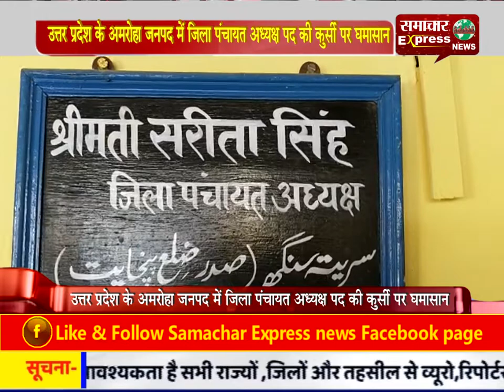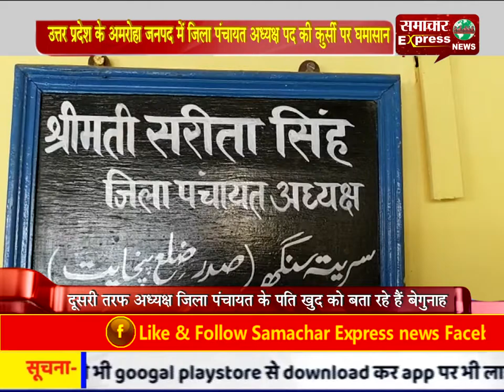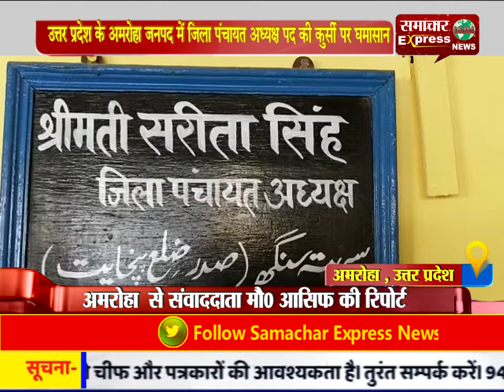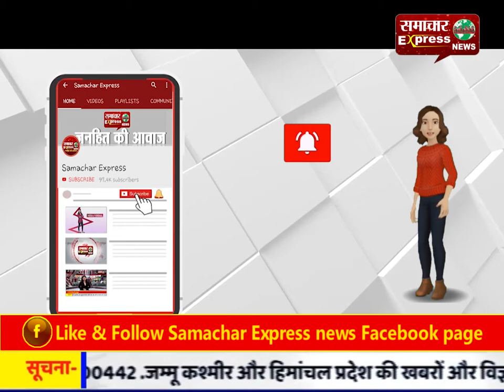उत्तर प्रदेश के अमरोहा जनपद में जिला पंचायत अध्यक्ष पद की कुर्सी पर घमासान